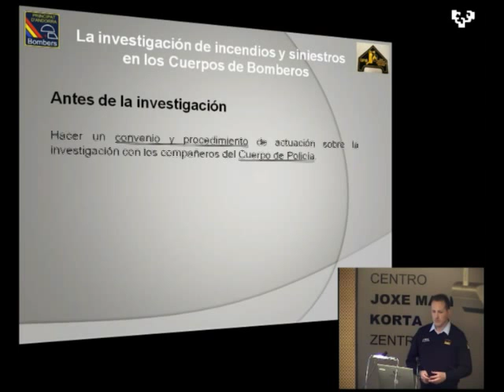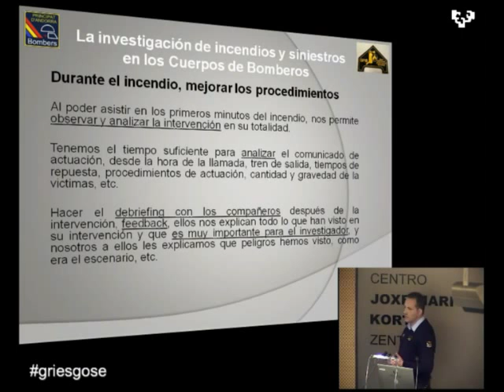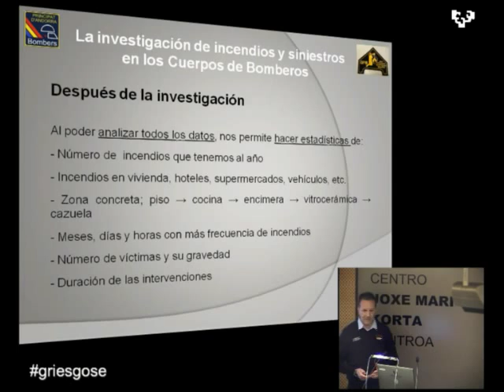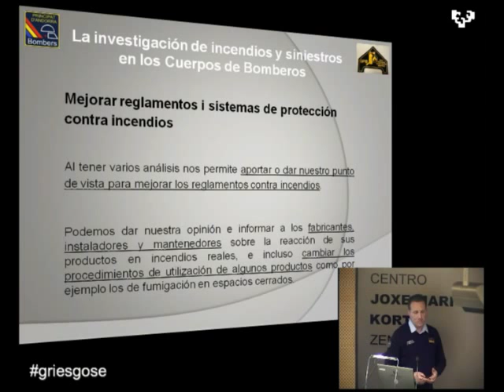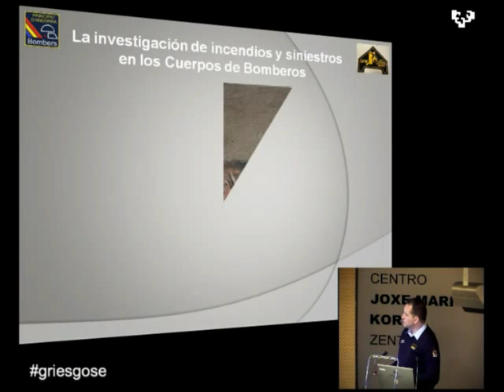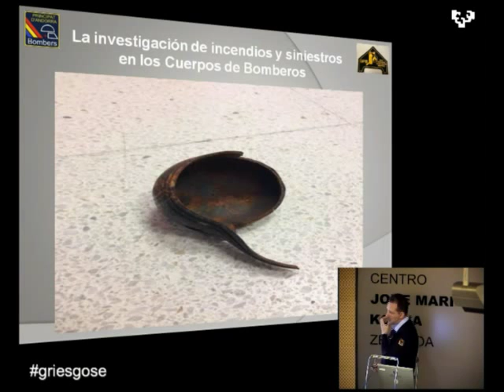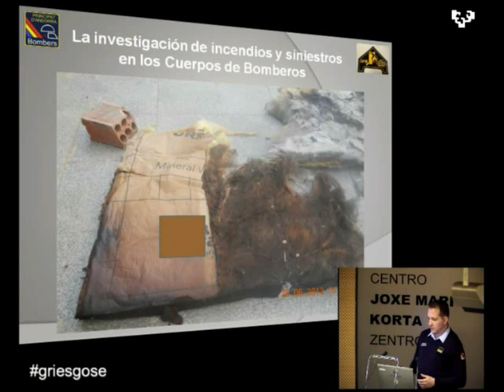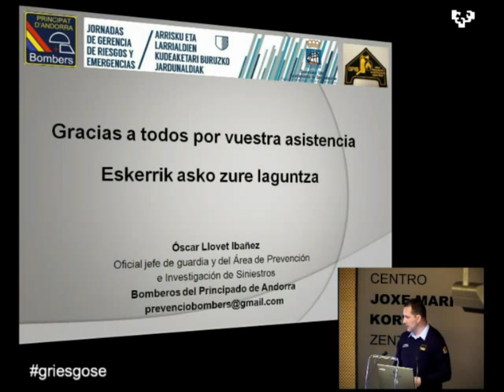Investigación de incendios: Visión desde el Cuerpo de Bomberos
Ponente: Oscar Llovet
Oficial de Bombers d'Andorra. Servei de investigacio y prevenció

VIII Jornadas Gerencia de Riesgos y Emergencias
Centro Joxe Mari Korta - UPV
Donostia - Mayo 2.014